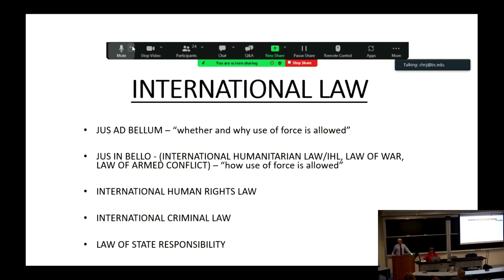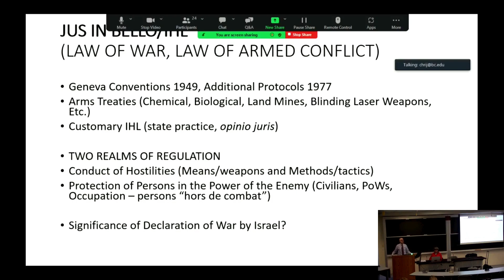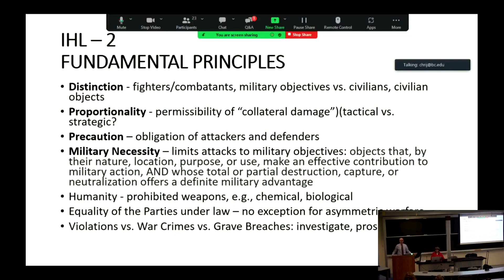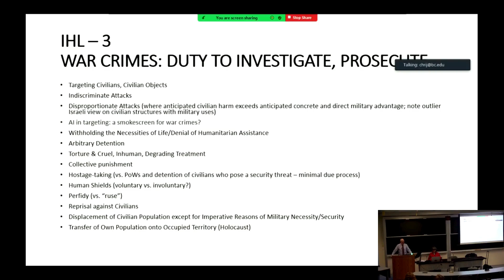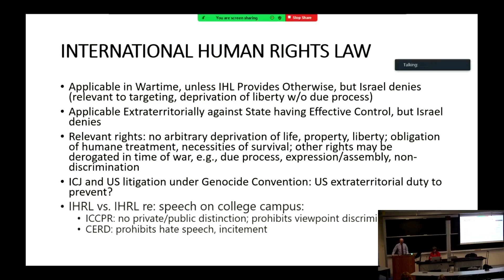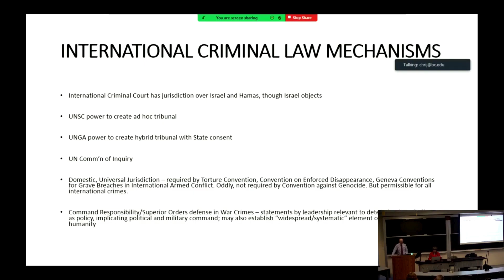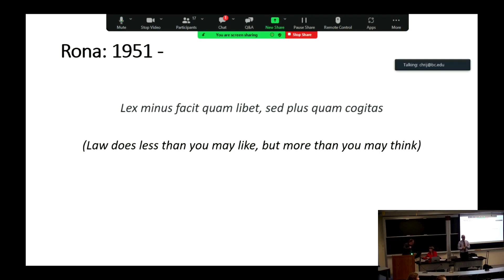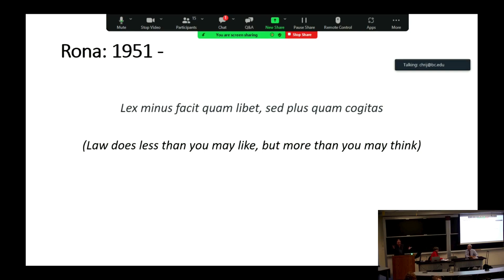International Law and the Israel-Hamas Conflict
With Gabor Rona, Professor of Practice, Cardozo School of Law.

Professor Rona presents on the frameworks of international law relevant to the current Israel/Hamas conflict, including the United Nations Charter, the Geneva Conventions, the International Criminal Court, and the International Court of Justice.